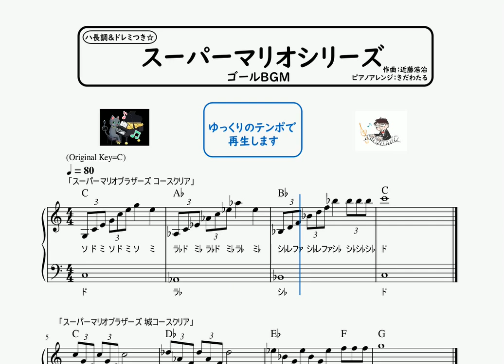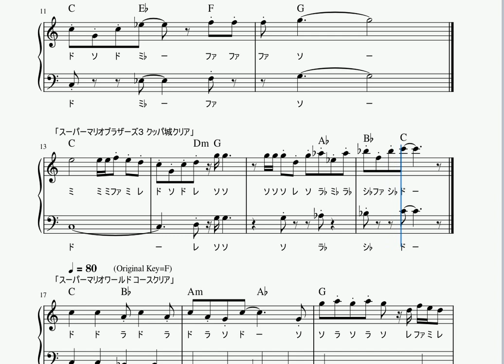楽譜 スーパーマリオシリーズ ゴールBGM ピアノソロ ハ長調・ドレミつき＆単音で弾ける初心者向け簡単アレンジ譜面